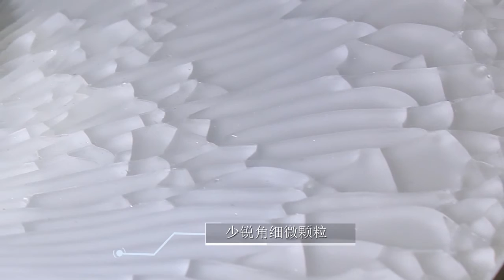Aisilan lighting- led ceiling light XD050